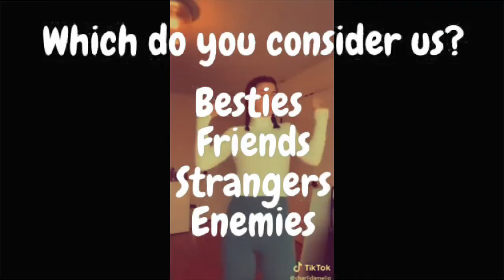What Do You Consider Us? | Ib: Charz Crystal